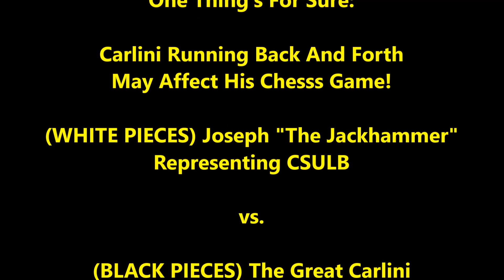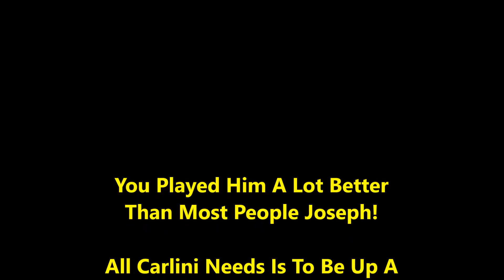Carlini vs. Fan! (Never Seen Carlini Exercise Like This Before!)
Will Carlini running back and forth affect his chess game? Will Joseph pull off the upset against Carlini?